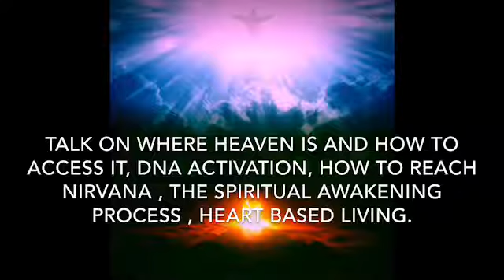TALK ON WHERE HEAVEN IS AND HOW TO ACCESS IT, DNA ACTIVATION, HOW TO REACH NIRVANA